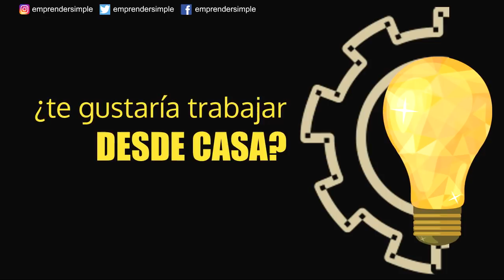PAYU ARGENTINA 📲💥💸(plataforma de pago) | Emprender Simple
Recibir pagos a través de internet puede ser un dolor de cabeza si no contamos con una plataforma de pago que le ofrezca a nuestros clientes multiples opciones como pago en efectivo o con tarjetas. Entre las plataformas más populares de Argentina encontramos PayU, una alternativa a las grandes plataformas que intenta posicionarse.

¿Te gustaría aprender a crear tú Propio Negocio? ¿Queres aprender sobre Inversiones? ¿Necesitas ayuda con tus Finanzas Personales?
Has llegado al lugar indicado.
+Educación Financiera
+Libertad Financiera
+Finanzas Personales
+Inversiones Bursatiles
+Ingresos Pasivos
+Emprendimientos On Line
+Marketing Digital

¡¡¡¡¡¡¡CURSOS ON LINE! (Educación Financiera)

+¿CÓMO CREAR UNA EMPRESA ONLINE?